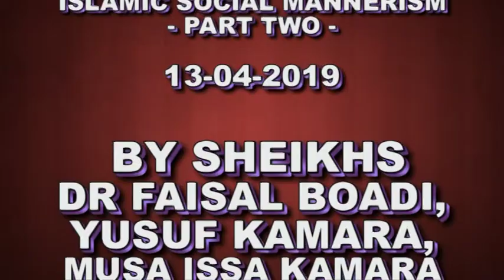ISLAMIC SOCIAL MANNERISM 2 - SATURDAY LECTURES - 13-04-2019 NORTH BRIXTON ISLAMIC CULTURAL CENTRE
BY SHEIKHS
DR FAISAL BOADI, YUSUF KAMARA, BAIMBA IBRAHIM CONTEH, MUSA ISSA KAMARA & GUEST SPEAKER SHEIKH ABDULA(FROM MOROCCO)